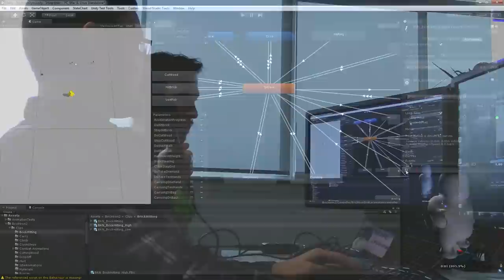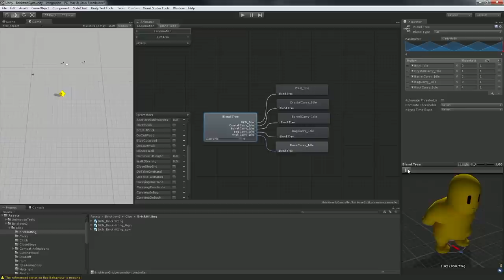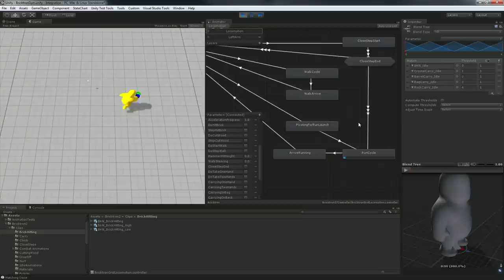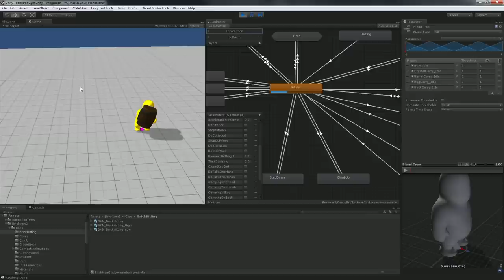Version 0.3.0 – Part 2 Animator Controller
We revealed the content that will be available in the next update of Castle Story before the holidays.

In the coming days we will explore some of the features of this update through a series of short videos. Here's the second part of this series.

- Team Sauropod